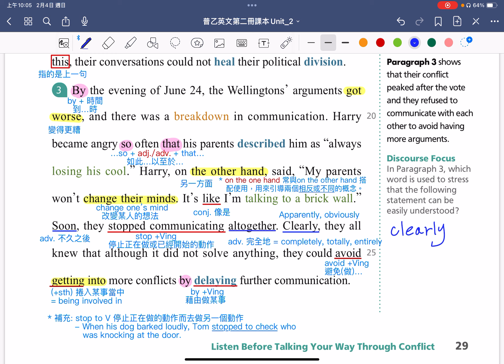B2U2 課文第3段講解影片